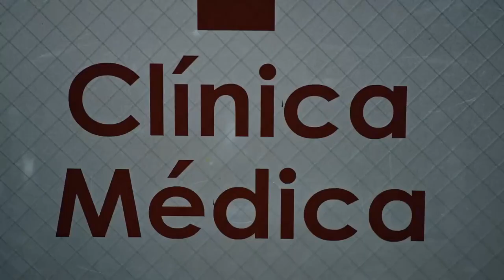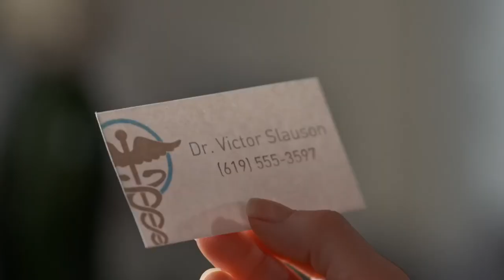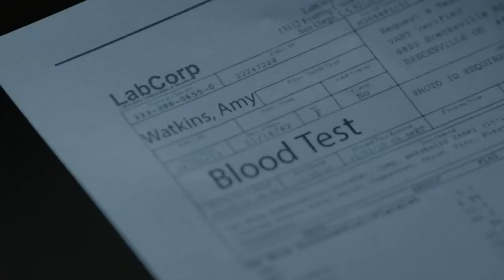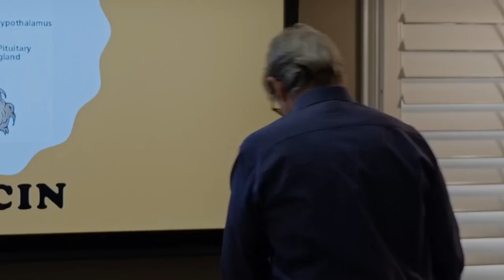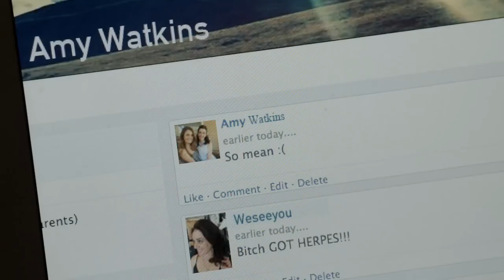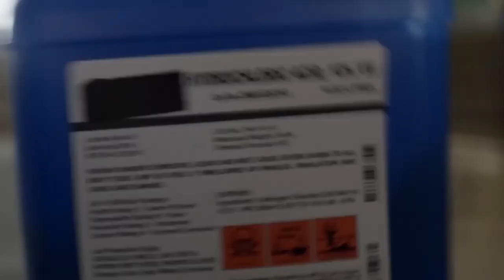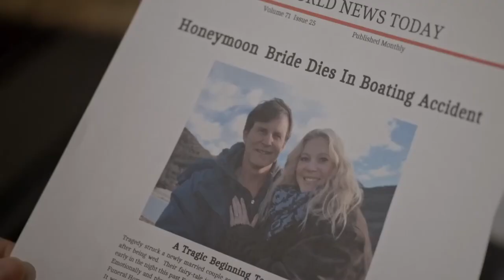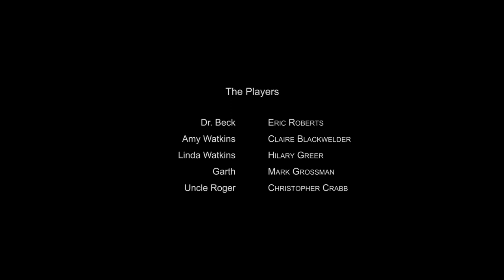Hospital Killer LMN New Lifetime Movies 2022 Based on a true story #010